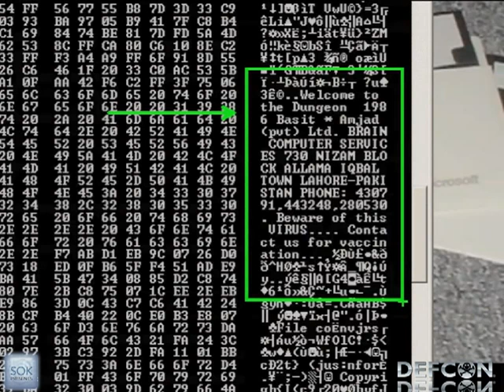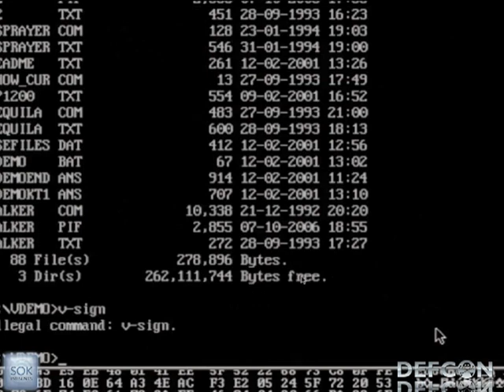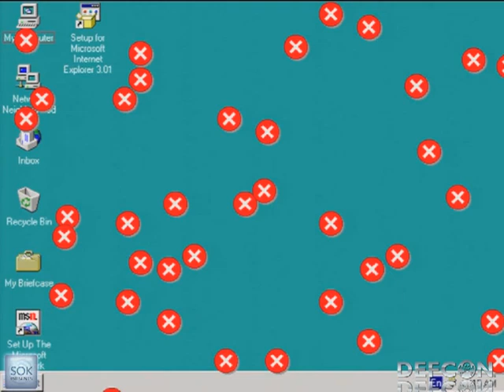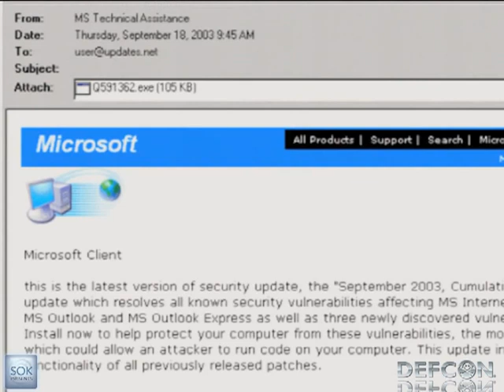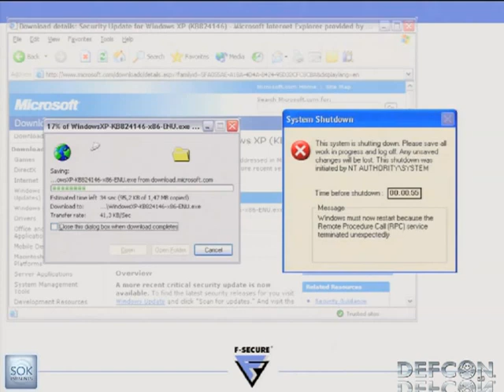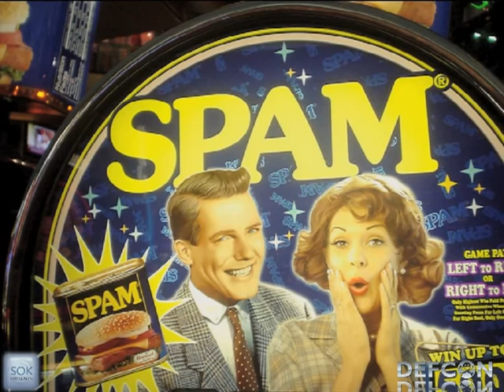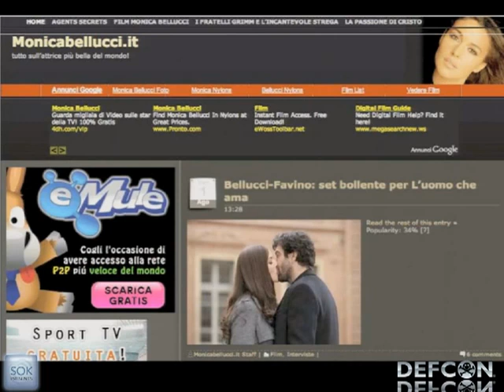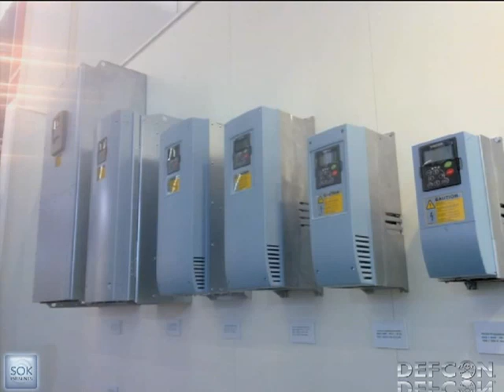DEFCON 19 The History and the Evolution of Computer Viruses